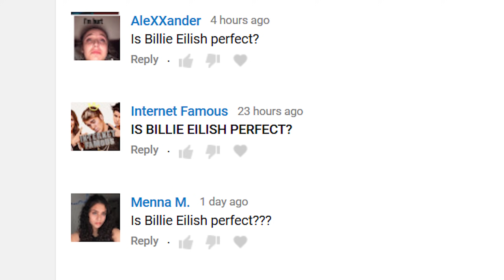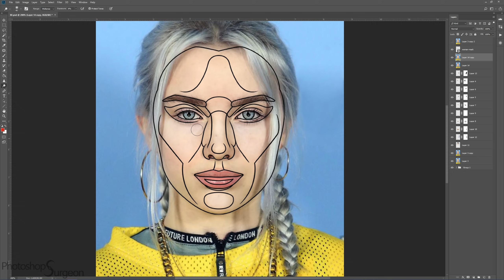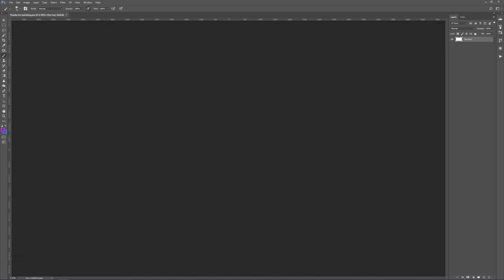Is BILLIE EILISH Perfect?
Do you like Billie Eilish better before or after she is edited to fit the Photoshop Surgeon Perfection Mask?